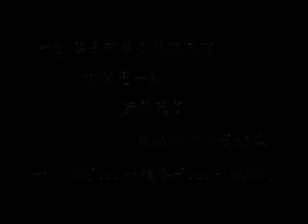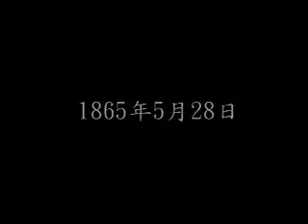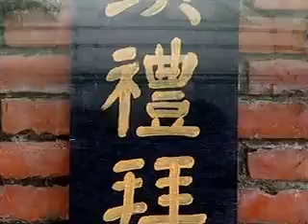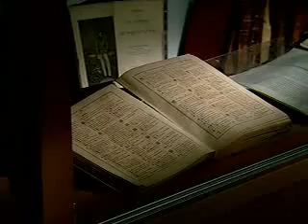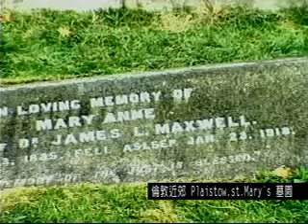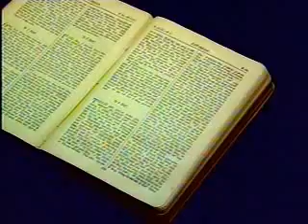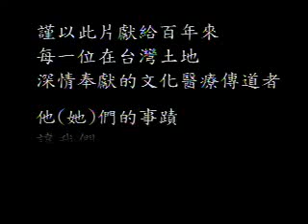文化高雄百年人物誌-踏尋馬雅各醫療傳道足跡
謹以此片獻給值得市民驕傲的文化高雄，以及百年來每一位在台灣、在高雄土地深情奉獻的文化、醫療、教育、藝術、學術工作者。